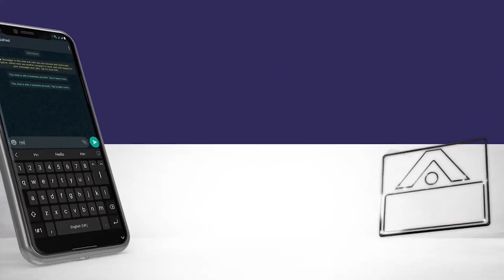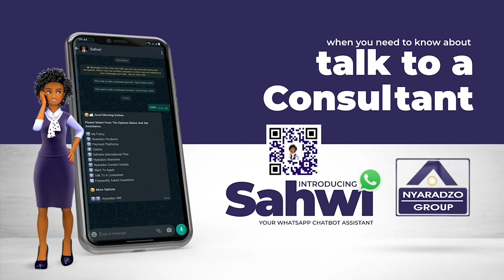In Touch With Big Mike Temwanjira (Part 2)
In Touch With Big Mike Temwanjira Interview (Part 2) | Unfiltered